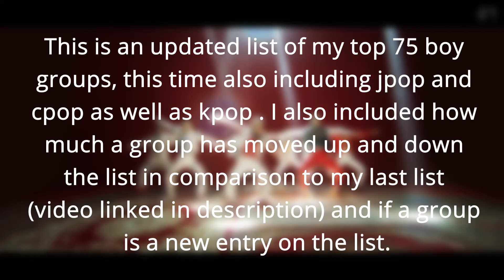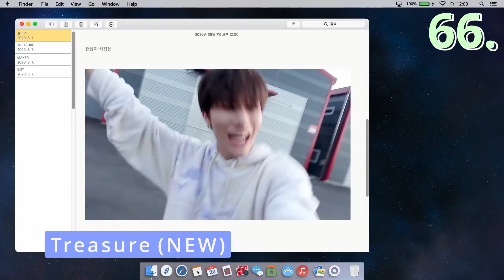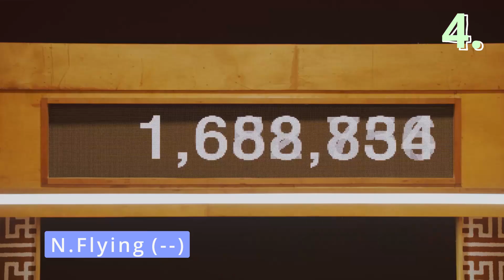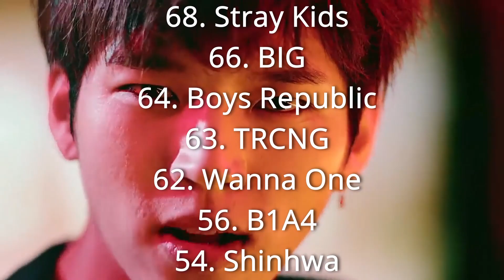Kayla's Top 75 Boy Groups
This is an updated list of my top 75 boy groups! This time I also included cpop and jpop groups as well!

In this podcast we’ll talk about everything and anything even tangentially related to kpop including song reviews, kdramas, cdramas, khip-hop/kR&B, Korean fashion, variety shows, and everything in between!

@kneeslappinkpop,podcast